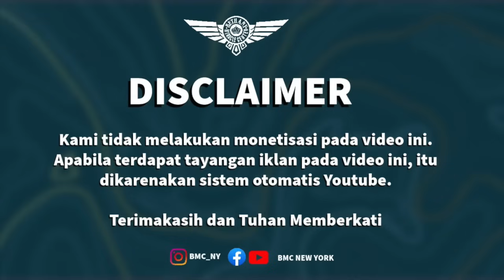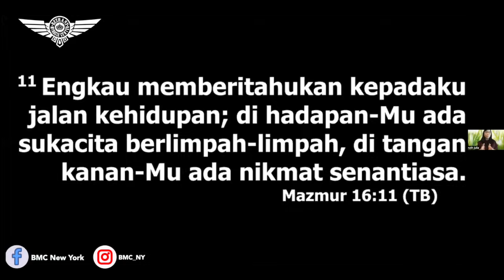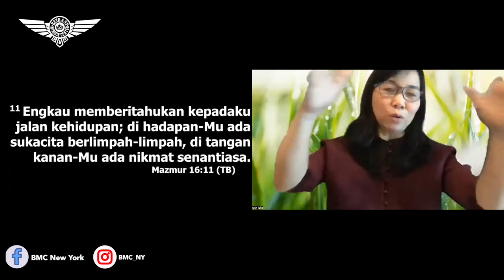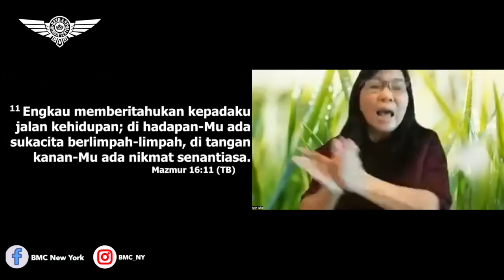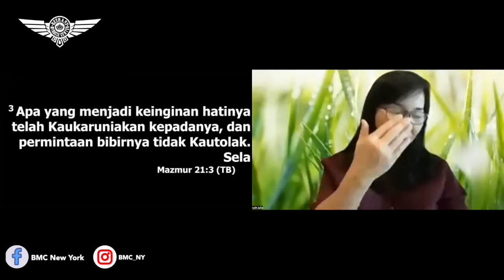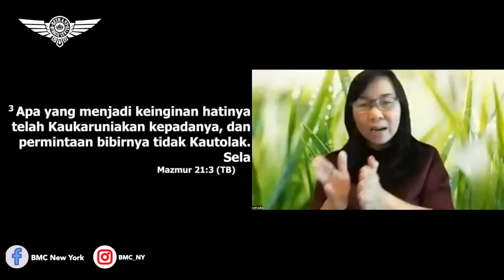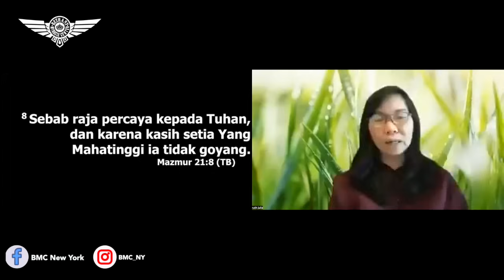Ps. Ruth Julia. Alignment. Seirama Dengan Tuhan. BMC New York. 28 Desember 2023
Sunday Service
92-14 63rd Drive,
6PM

Meeting ID:
Password: BMCNY